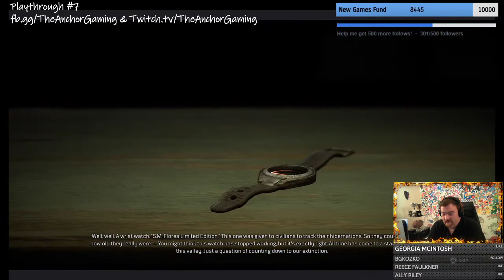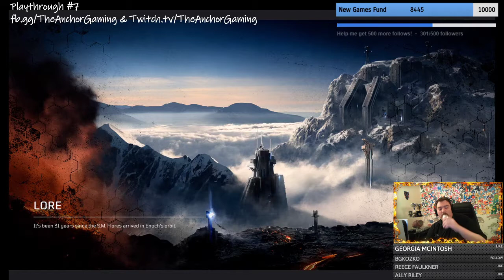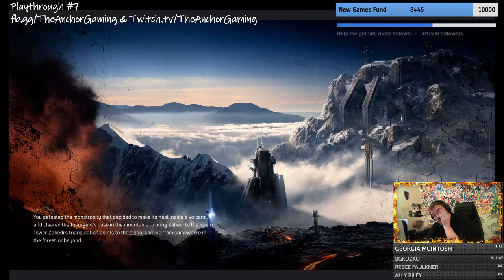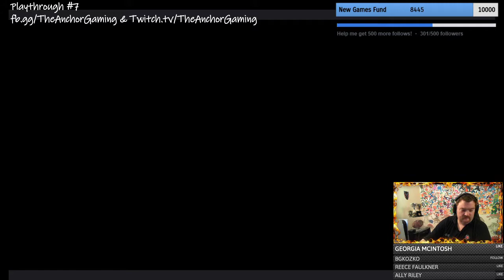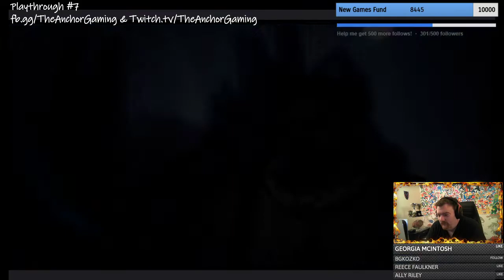Outriders Play through #7